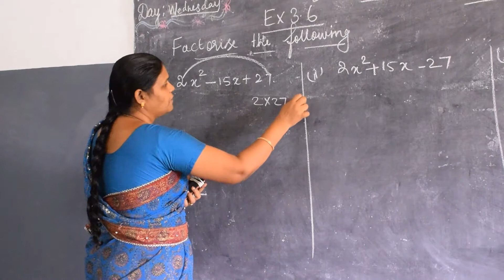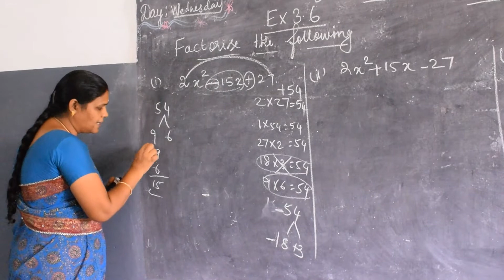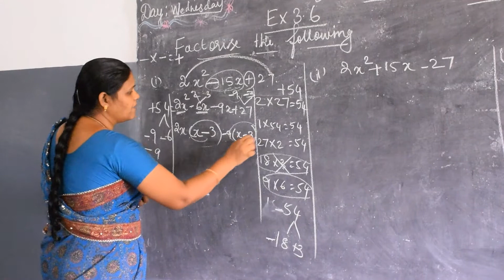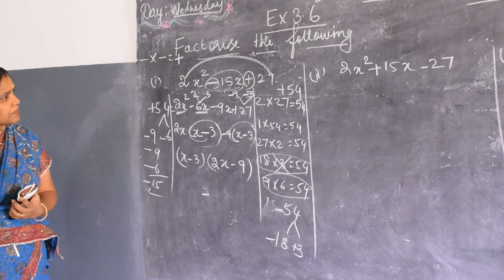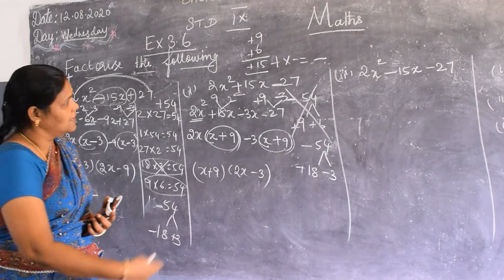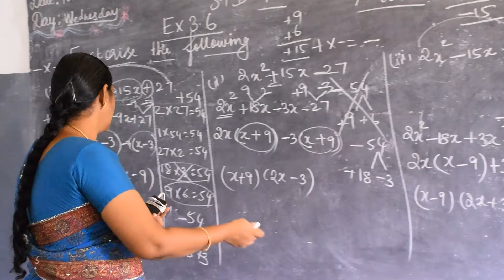IX MATHS EXERCISE 3 6